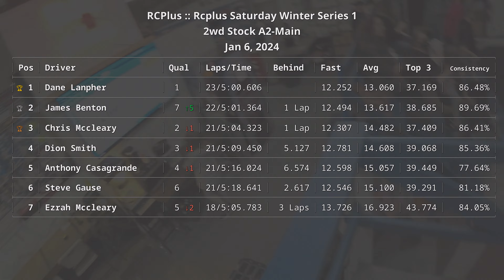RCPlus - Jan 6, 2024 - 2wd Stock A2-Main - Saturday Winter Series 1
Racing my Schumacher LD2 at R/C Plus Hobbies in Salem, OR on Jan 6, 2024. I started 4th on the grid and finished in 5th place out of 7. My fastest lap was 12.598 seconds on lap 3 @ 00:42, and I finished with a pace of 20/5:00.975.

Race Track: R/C Plus Hobbies
Location: Salem, OR

1/10th Scale RC Carpet Off Road Racing

Intro: 00:00
Lap  1 | 4th | 14.884 seconds: 00:10
Lap  2 | 3rd | 17.876 seconds: 00:24
Lap  3 | 4th | 12.598 seconds | Fast Lap: 00:42
Lap  4 | 3rd | 14.942 seconds: 00:55
Lap  5 | 3rd | 12.903 seconds: 01:10
Lap  6 | 3rd | 13.443 seconds: 01:23
Lap  7 | 3rd | 13.103 seconds: 01:36
Lap  8 | 3rd | 13.325 seconds: 01:49
Lap  9 | 3rd | 27.587 seconds: 02:03
Lap 10 | 5th | 12.885 seconds: 02:30
Lap 11 | 5th | 12.734 seconds: 02:43
Lap 12 | 5th | 14.247 seconds: 02:56
Lap 13 | 4th | 12.749 seconds: 03:10
Lap 14 | 3rd | 16.627 seconds: 03:23
Lap 15 | 4th | 14.495 seconds: 03:39
Lap 16 | 4th | 18.000 seconds: 03:54
Lap 17 | 5th | 13.482 seconds: 04:12
Lap 18 | 5th | 15.392 seconds: 04:25
Lap 19 | 6th | 14.077 seconds: 04:41
Lap 20 | 6th | 13.057 seconds: 04:55
Lap 21 | 6th | 17.618 seconds: 05:08
Race Results | 5th: 05:31